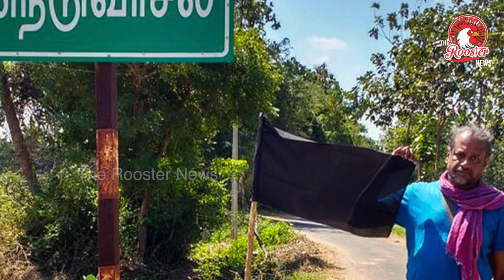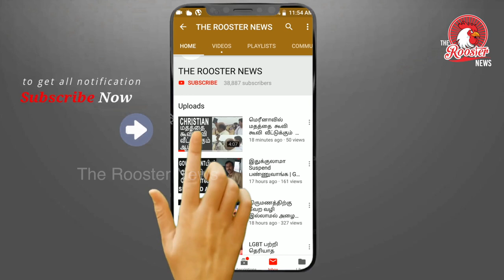ஹைட்ரோ கார்பன் திட்டத்தால் சுடுகாடாக மாறிவிடுமா தமிழகம் ? I Hydrocarbon Project in Tamilnadu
Hydrocarbon is the generic name given to fossil fuels including petrol and diesel. The one that is gathering attention is shale gas extraction being planned at Neduvasal. 2 places were selected in TN, another one being in Pondicherry.

the Directorate General of Hydrocarbons is the governing body for hydrocarbon exploration, project management and execution. Please check the National Repository Data on the different fossil fuels and their distribution.